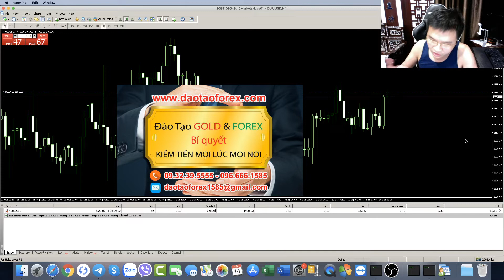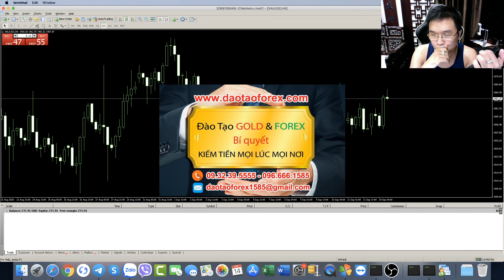GIAO DỊCH FOREX BẰNG MỒM LÀ THẾ NÀO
Một kể nói mồm trên thị trường Forex này là thế nào?
Đó chính là bản thân giá trị mà những kẻ nói mồm trên thị trường Forex này chia sẻ, không có giá trị, cũng như cở sở để mọi nhà đầu tư Forex đánh giá và kiếm chứng, để xác minh rằng kẻ đó có khả năng giao dịch Forex thực sự đạt được kết quả thành công, và đem về lợi nhuận cho chính chúng, bằng chính những giao dịch Forex trên tài khoản live của chúng, và nhà đầu tư Forex có thể kiểm chứng giá trị đó bằng chính lịch sử giao dịch Forex trên tài khoản của chúng.
GIAO DỊCH FOREX THỰC TIỄN TỪ THẦY TRẦN QUỐC MINH
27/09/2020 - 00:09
Bọn chỉ giao dịch Forex bằng mồm và bằng mõm, thường chỉ dám cho tín hiệu, hay còn gọi là xui lênh cho nhà đầu tư Forex, và những lênh chúng xui nhà đầu tư Forex vào, ngay chính bản thân chúng còn không giám lấy chính tài khoản giao dịch Forex của chúng ra để giao dịch Forex và chứng minh về lênh chúng đưa ra.
Cho lênh như đúng rồi, bắn tín hiệu thì lia lịa trên thị trường Forex, những tuyệt nhiên nhà đầu tư Forex sẽ không bao giờ thấy được những kẻ này giao dịch Forex live thực sự để nhà đầu tư Forex xác định rõ giá trị chúng đưa ra trên thị trướng Forex, mà tất cả chỉ là phân tích bằng mõm, và bắn tín hiệu bằng mồm mà thôi.
Những kẻ xảo trá lừa đảo bằng mõm và bằng mồm này đầy rãy ngoài kia trên thị trường Forex, bản thân nhà đầu tư Forex nên nhìn vào thực tế, để đánh giá và hiểu rõ được bản chất của sự việc cũng như năng lực thực sự của giá trị chia sẻ Forex.
Giao dịch Forex được thì phải chứng minh được, đó là nguyên tắc, chỉ có những kẻ không thế giao dịch Forex được mới không giám chứng minh về điều mà chúng đưa ra, chính vì vậy những kẻ không có khả năng giao dịch Forex thực sự này chỉ là những kẻ giao dịch Forex bằng mõm mà thồi trên cái thị trường Forex này.
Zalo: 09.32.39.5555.